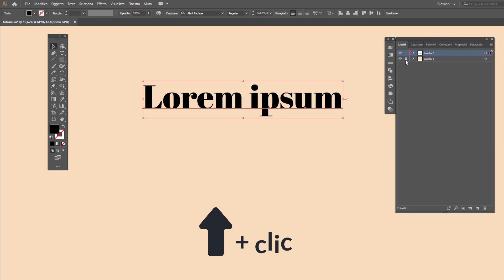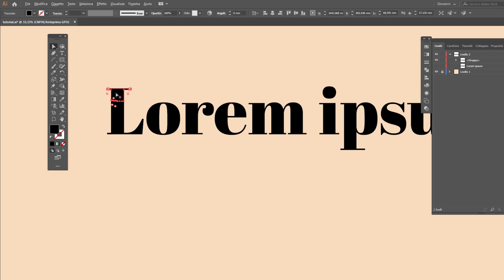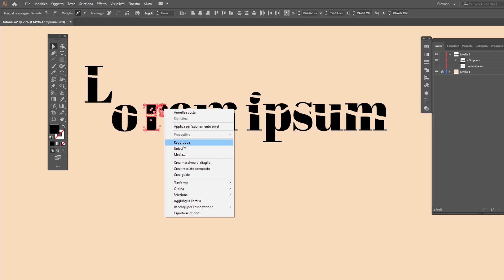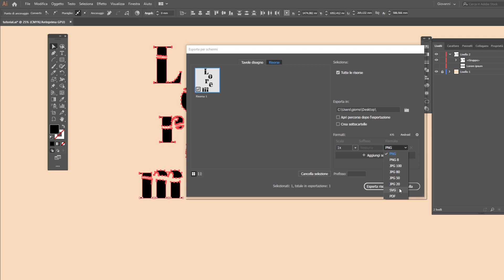Come creare un Effetto Testo Rotto con Adobe Illustrator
Voglio mostrarti come realizzare un effetto "rotto" (o tagliato) in modo semplice e veloce con Adobe Illustrator.
Una tecnica rapida che può tornare molto utile per creare un titolo d'effetto per le nostre grafiche personalizzate.

Se vuoi conoscere altri segreti e strade alternative che Illustrator ci mette a disposizione eccoti alcune chicche super interessanti:

LINK RAPIDI
00:00 Creiamo il file, scegliamo il Font adatto e prepariamo il livello testo (copia)
01:00 Facciamo dei tagli armonici sulla base del nostro obiettivo
01:35 Spostiamo le parti tagliate nell'area interessata
02:23 Raggruppiamo e muoviamo le lettere comprese delle parti tagliate
03:04 Esportiamo il testo con l'effetto finale